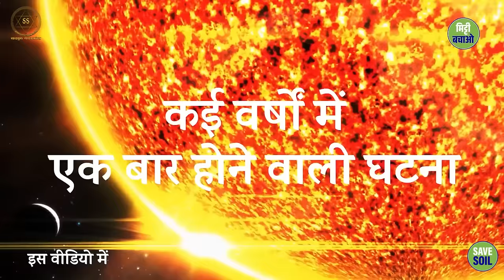जीवन को बदलने वाली प्रचंड ऊर्जा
life changing energy

इस वीडियो में सद्गुरु ऊर्जा के महत्व और जीवन में इसका क्या प्रभाव पड़ता है, इस बारे में बता रहे हैं।

ऊर्जा जीवन का आधार है। हमारे शरीर, मन और आत्मा सभी ऊर्जा से बने हैं। जब हमारे पास पर्याप्त ऊर्जा होती है, तो हम स्वस्थ, खुश और सफल होते हैं।

लेकिन जब हमारे पास ऊर्जा की कमी होती है, तो हम थके हुए, तनावग्रस्त और बीमार महसूस करते हैं।

In this video, Sadhguru is telling about the importance of energy and what effect it has in life.

Energy is the basis of life. Our body, mind and spirit are all made of energy. When we have enough energy, we are healthy, happy and successful.

But when we lack energy, we feel tired, stressed and sick.